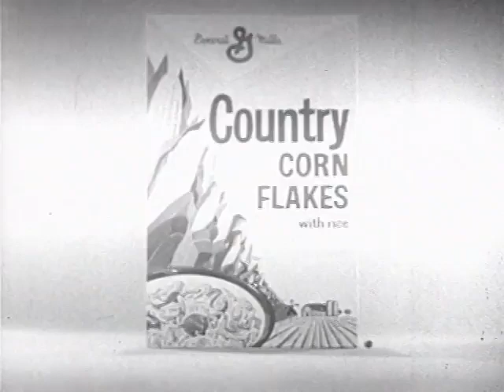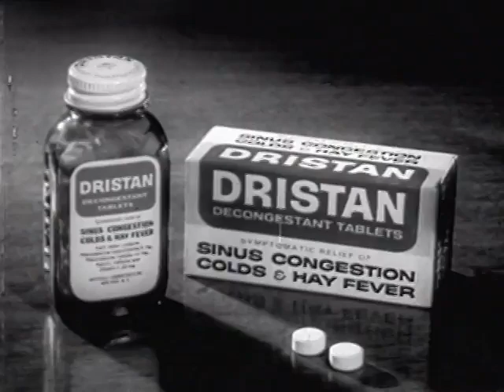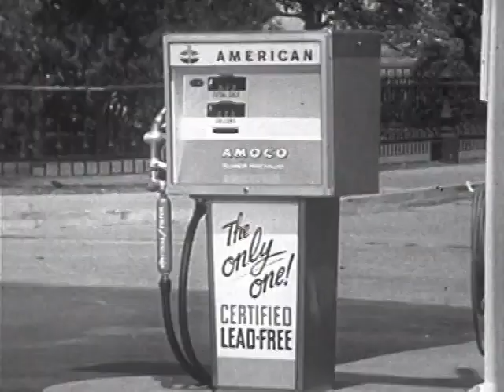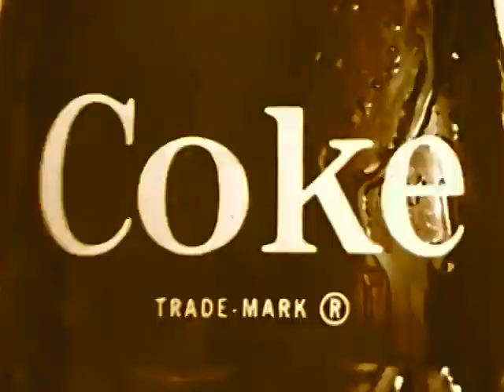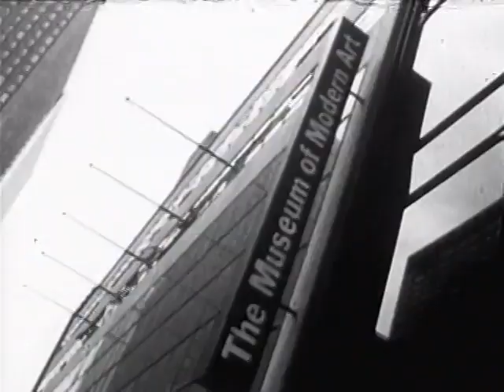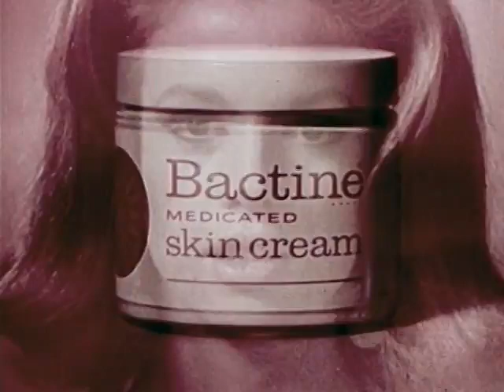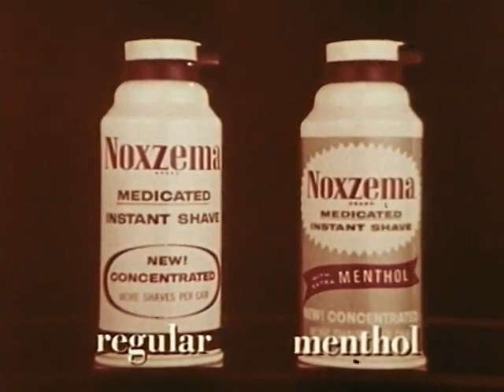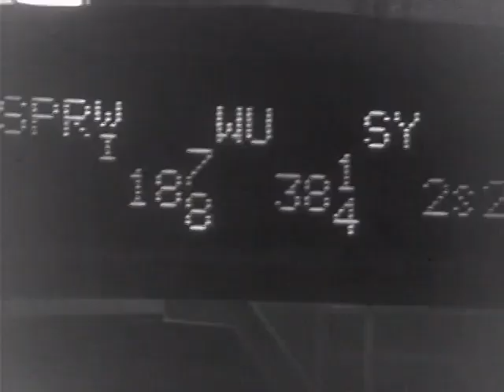Television Commercials (1950s-1960s) USA